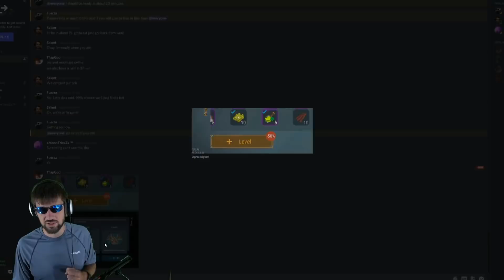Frostborn RUINED Season 2?! WHY Does This Keep HAPPENING...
Hey guys! In this episode, we will be going over how Frostborn Ruined Season 2.. and the fact that why does this keep happening again and again.
Devs keep making great updates then turning them into really bad ones, so I'm disappointed.. Let's discuss it.